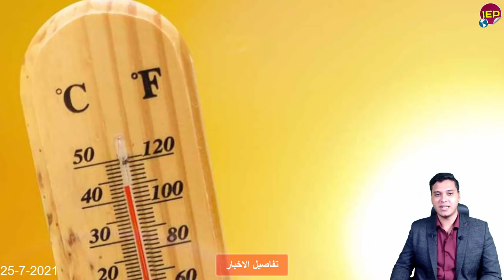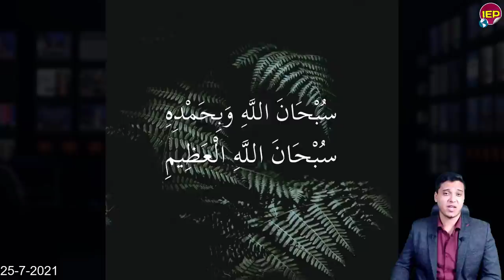عاااجل الان تحرك الجيش السوداني على الحـ ـدود مع أثيوبيا منذ قليل